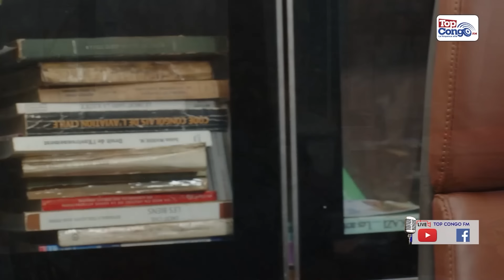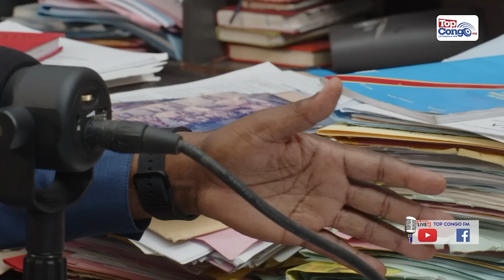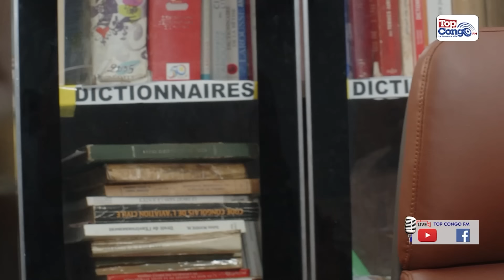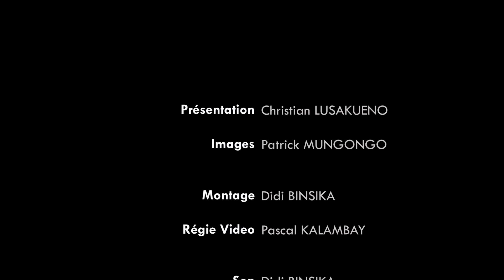MEMOIRE Maître Tharcisse MATADIWAMBA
•⁠  ⁠Son Enfance Heureuse et providentielle
•⁠  ⁠⁠Ses années Lovanium, des élites ou de la masse
•⁠  ⁠⁠Ses années OTRACO, de service civil obligatoire
•⁠  ⁠⁠Le barreau, le procès de l’assassinat du Mzee Kabila, la déliquescence de la justice
•⁠  ⁠⁠La politique du Congo au Zaïre et du Zaïre au Congo

La version de l’histoire de Maître Tharcisse MATADIWAMBA

Avec Christian LUSAKUENO